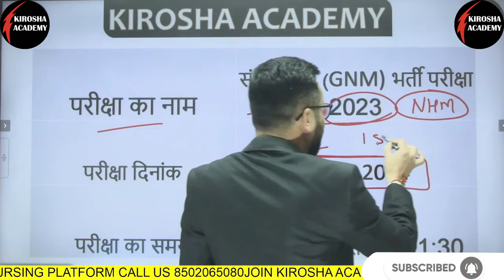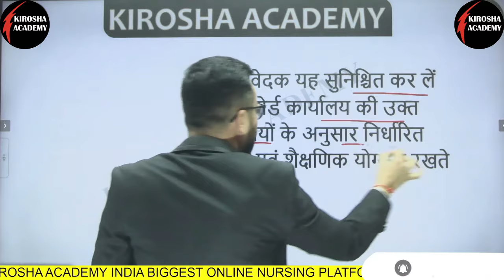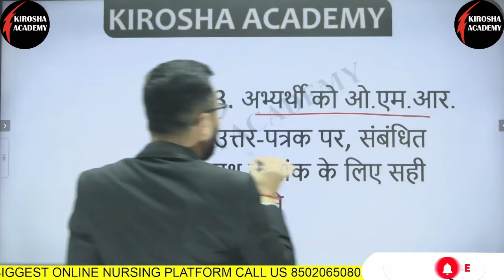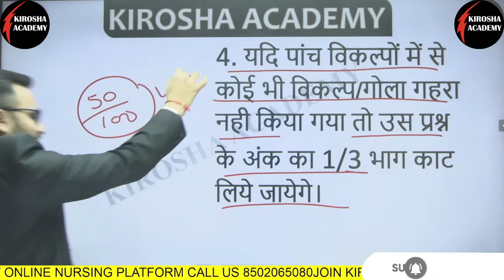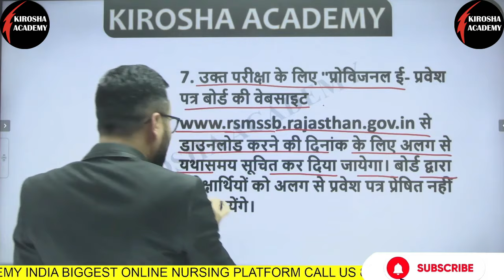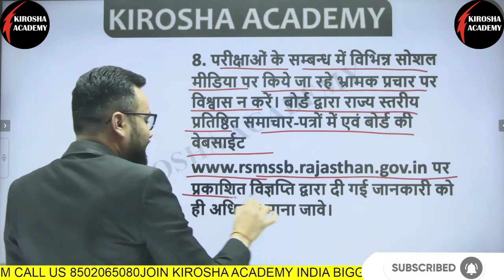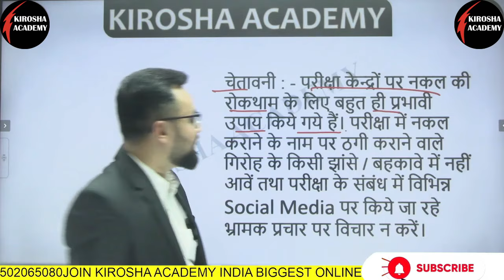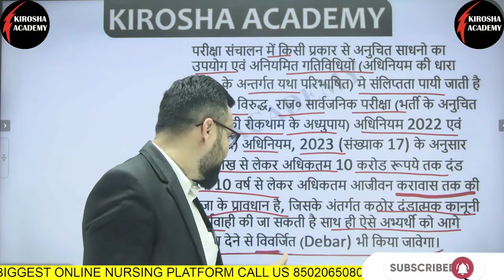NHM संविदा STAFF NURSE परीक्षा नियम AND महत्वपूर्ण ओएमआर शीट परिवर्तन BY KP SIR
Join our WHATSAPP group for